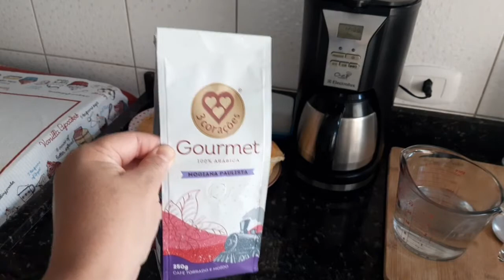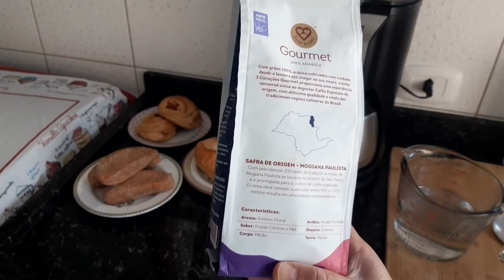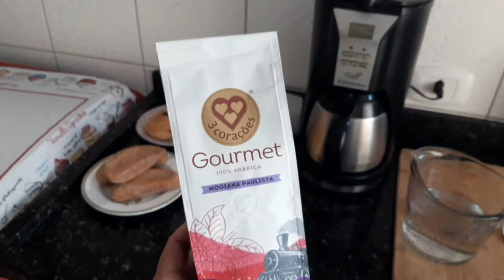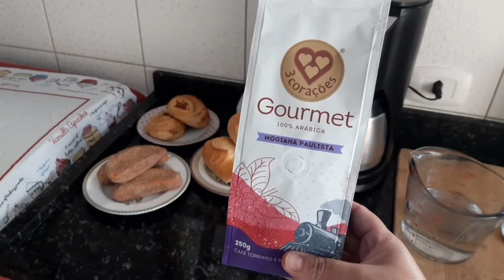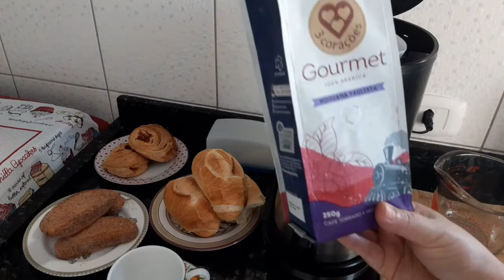Café 3 corações ▪︎ Gourmet Mogiana Paulista